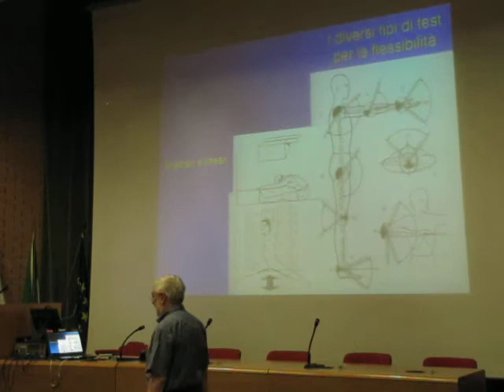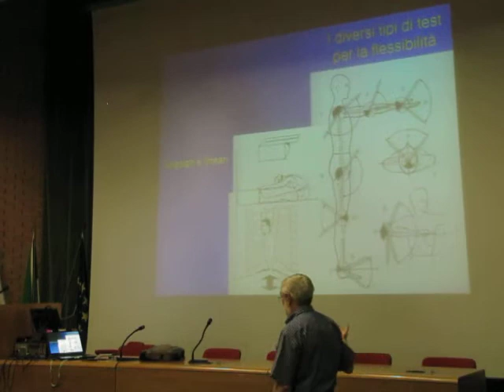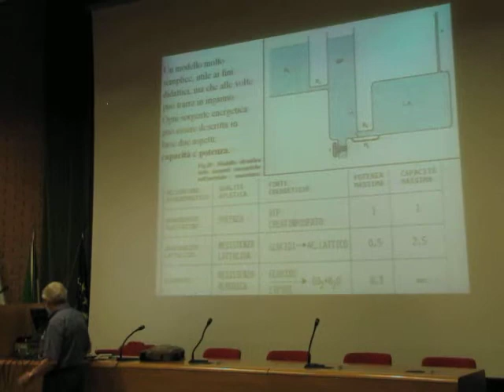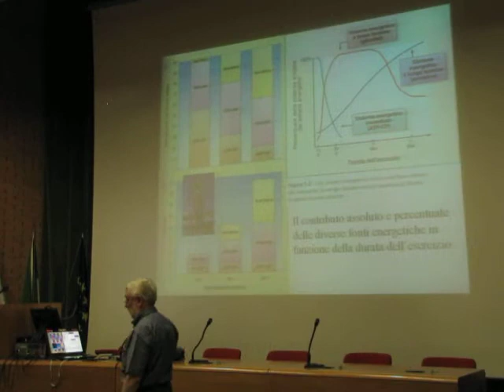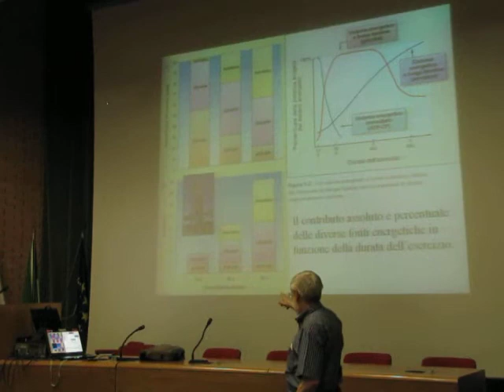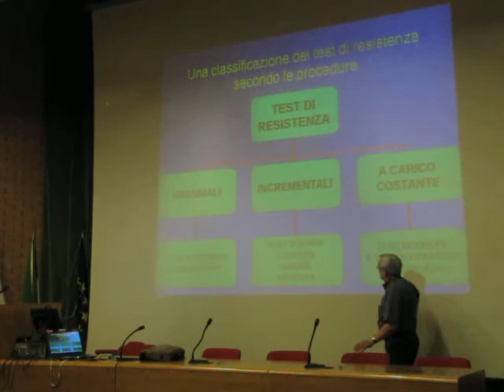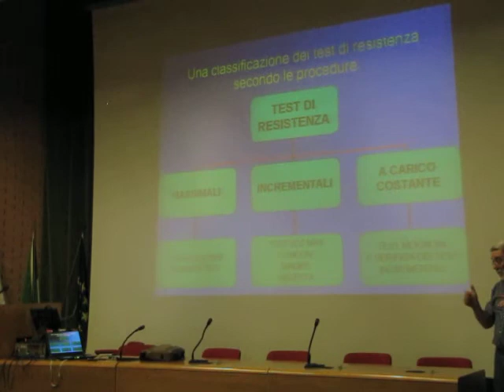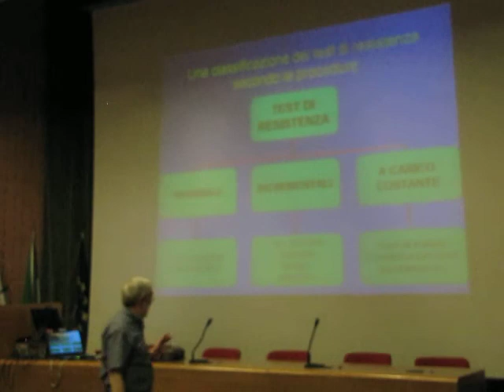2013 07 10 Formia - Corso formazione per istruttori di Atletica Franco Merni